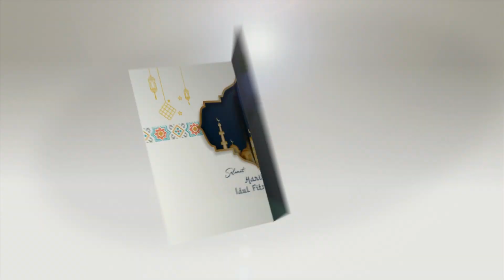Selamat Hari Raya Idul Fitri 1445 H - Pimpinan dan Keluarga Besar Universitas Djuanda